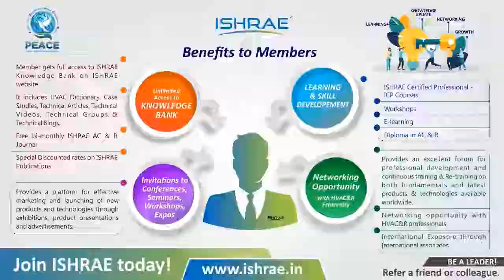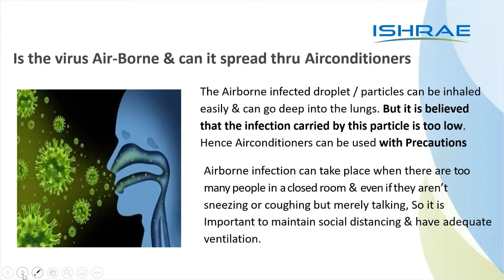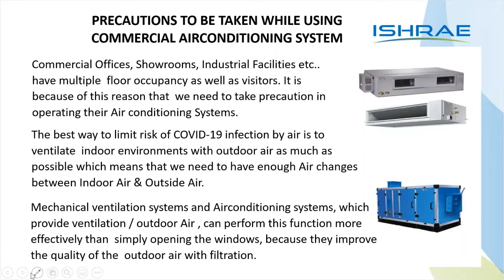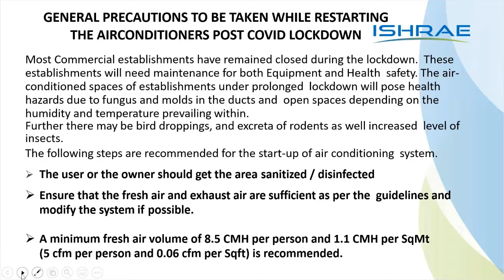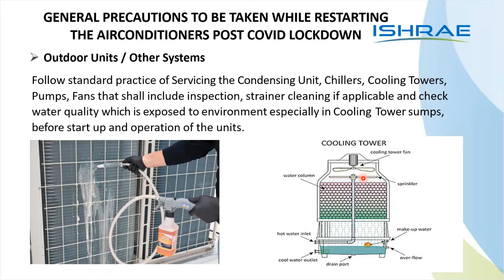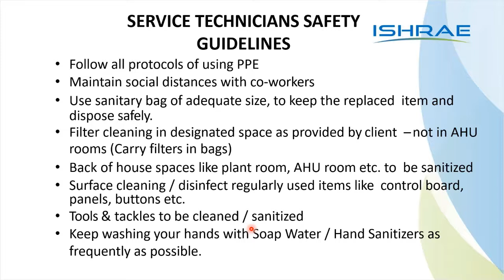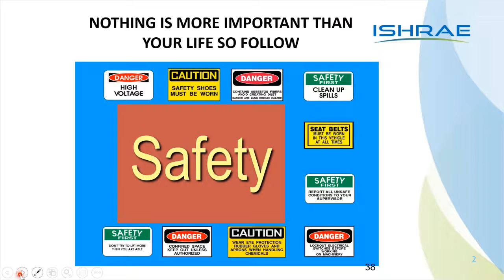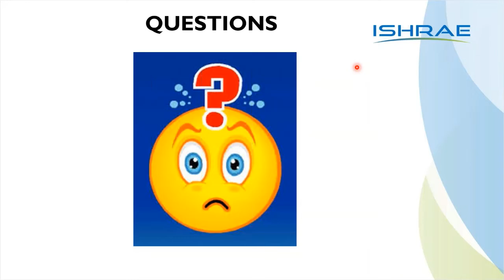Challenges in Maintenance & Service Post Covid By Mr A Madhukar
TOPIC :- Challenges in Maintenance & Service Post Covid
SPEAKER : - Mr A Madhukar

Mr A Madhukar Diploma in MRAC, with 30 years of experience in Sales, Service, Design, Project Execution etc in the field of Heating, Ventilating, Airconditioning & Refrigeration. Regional Director South 1 of ISHRAE HQ. Faculty for ISHRAE Certified Professional for Service Distinguished Lecturer of ISHRAE. Member of Various Technical Committee’s in ASHRAE & ISHRAE. Chair Government Affairs Committee, ASHRAE Bangalore Chapter.
Worked in M/s Bharat Electronics from 1991 to 1997 as Technical Assistant in Plant Engineering department with hands on experience in several types of HVAC & R systems. Director of M/s Swathi Airconditioning Pvt.Ltd, Authorized Dr. Willis Carrier Club Dealer at Bangalore for Carrier Air-conditioning & Refrigeration Limited from 1997 to 2015, Specializing in Sales, Service, Design, Project Execution, etc.in Ventilation, Air conditioning & Refrigeration. Currently CEO of M/s Climatics, Authorized Dealer for M/s Carrier Air conditioning & Refrigeration Ltd, Specializing in Sales, Service, Design, Project Execution, etc.in Ventilation, Air conditioning & Refrigeration.